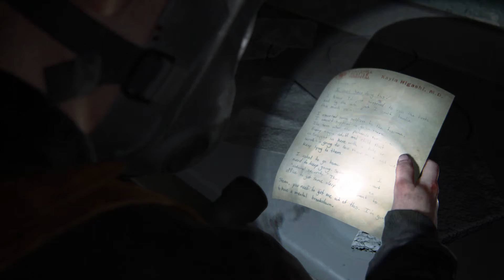The Last Of Us Part II-Gameplay Walkthrough-Part 35-Made It To The Hospital!!!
Hey guys here is the gameplay walkthrough of  The Last Of Us Part 2 exclusively for the ps4 and  This game takes place four years later and the journey continues with Ellie And Joel and Ellie must hunt down those who wronged her. I'm also recording from my elgato.The gameplay is perfect and background noises have been removed and my commentary audio is clear.Enjoy!!!